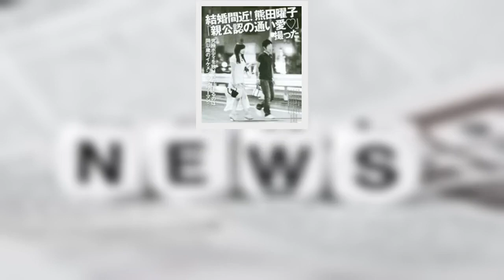熊田曜子（３９）の夫が 彼の妻 暴.行.容.疑.で.逮.捕.さ.れ.て.い.た.